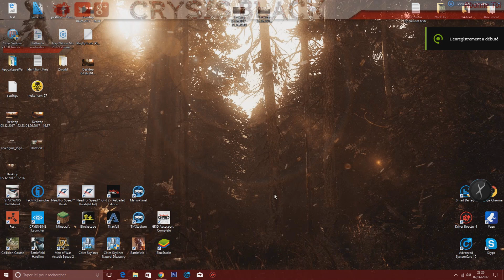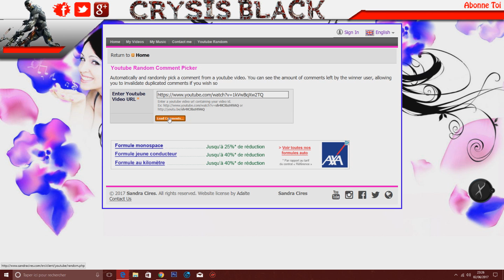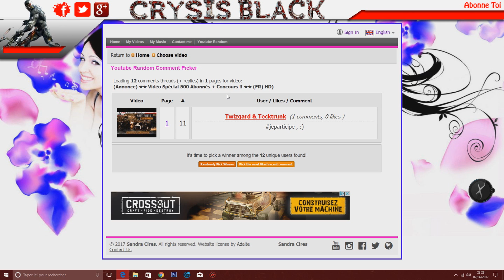(Annonce) ★★ Résultat Du Concours (Battlefield Hardline) !! ★★ (FR) (HD)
Salut les amis les résultats du concours sont maintenant disponible. Je vous laisse découvrir le gagnant ;)

Une fois le gagnant sélectionner il devras me contacter en privé sur la page Facebook de la chaîne.

ou !